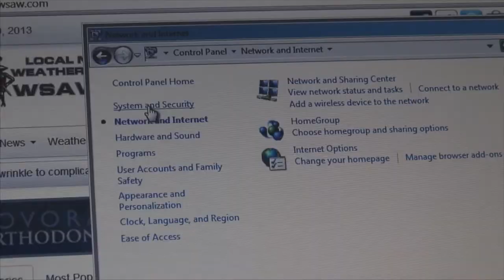Baby monitor hacking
Liz Hayes story on baby monitors.